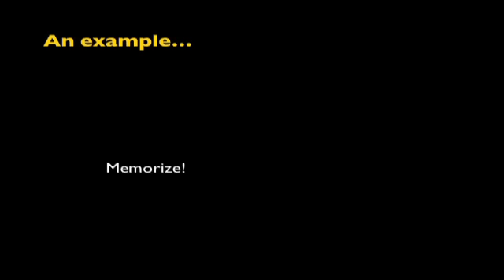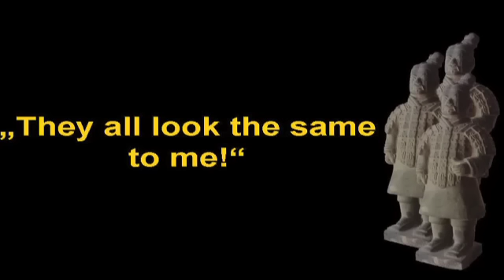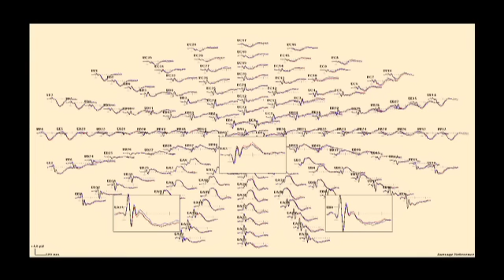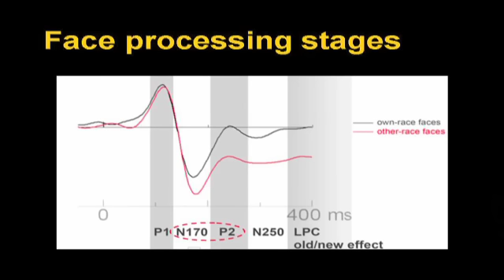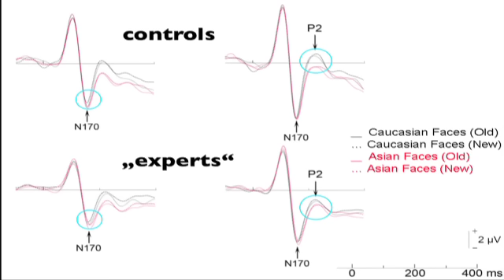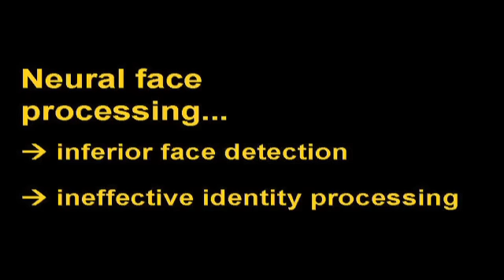TEDxMFZU - Johanna Stahl - The World in a Face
Johanna Stahl speaks about the secret of faces and recognizing them. She shares her findings about human faces and the own-race bias in recognizing them. She, as a white European, was often unable to recognize Chinese faces and that inspired her to take up research in this area.